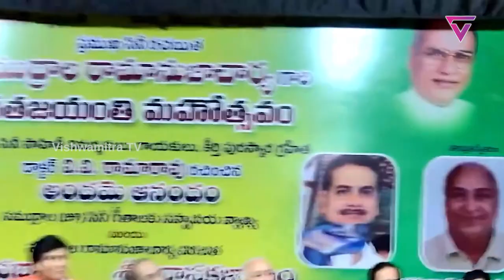సముద్రాల పాటకు సరైన నిర్వచనం చెప్పిన అశోక్ తేజ || Suddala Ashok Teja speech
సముద్రాల పాటకుసరైన నిర్వచనం చెప్పినఅశోక్ తేజ || Suddala Ashok Teja speech